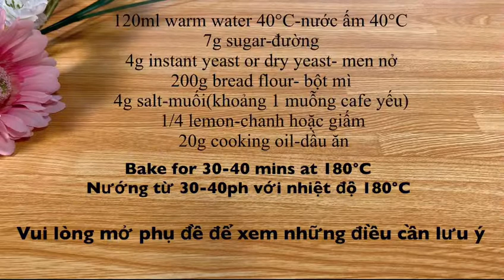Cách làm bánh mì KHÔNG nhanh và đơn giản nhất. Thật ra Nguồn gốc bánh mì VN xuất xứ từ Pháp.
Làm bánh mì nhanh gọn lẹ,ko màu mè hoa lá hẹ.Thật ra Nguồn gốc bánh mì VN xuất xứ từ Pháp.
 🆘 VUI LÒNG MỞ PHỤ ĐỀ ĐỂ XEM NHỮNG ĐIỀU CẦN LƯU Ý.
INGREDIENTS /THÀNH PHẦN
-120ml warm water-120ml nước ấm
-7g sugar-7g đường
-4g instant yeast or dry yeast-4g men nở
-200g bread flour -200g bột mì
-4g salt -4g muối
-1/4 lemon-1/4 quả chanh hoặc 1 muỗng cà phê giấm
20g cooking oil-20 dầu ăn